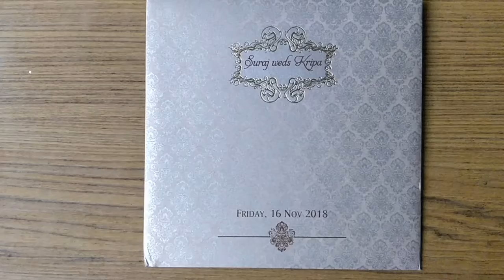JIM/3196: Multifaith wedding card in light brown with golden sheen